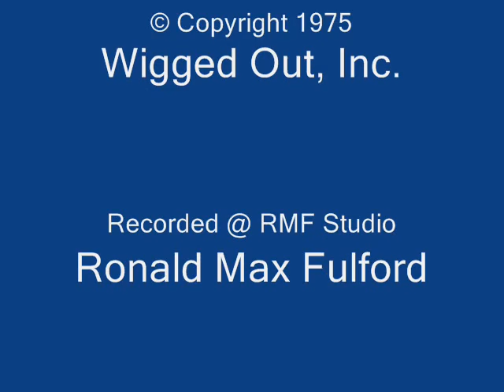"Scarborough Fair" (Jonathan WIggs Trio)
"Scarborough Fair" is an old English tune made popular in the 1960's by Simon and Garfunkel. Originally done in 3/4 waltz time, the Wiggs Trio translates this into a 6/8 jazz swing waltz time. Once in a live performance Denny added a bass solo, pizzicato and arco; Roy offered an extended drum solo (note: this is the only tune on this entire album in which he uses drumsticks; on all the rest he uses wire brushes); that arrangement lasted the entire 45-minute set! It even got applause for dynamic changes! Now those were the days, my friends!

(Wiggs photos by Ronald Gill Photography Studio, Martinsville, Indiana.)